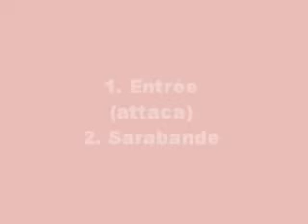Tansman: Suite dans le style ancien (1929)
It's suprising that this "suite in the ancient style" hadn't been recorded ever. But certainly it demands a technique for example 4th 'Choral Fugue'.

1. Entree(Prelude)
2. Sarabande
3. Gavotte
4. Choral Fugue
5. Aria
6. Toccata

This video was recorded half year ago.
Special thanks to sud669, whose mail doesn't work for year, though.